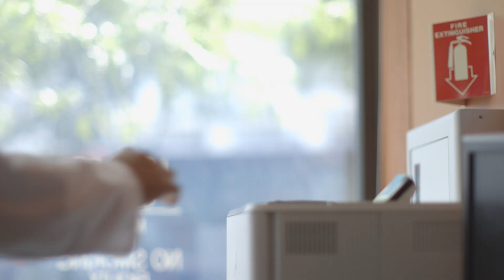Elevate Your Career: Explore the MCPHS PharmD Dual Degree Option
Doctor of Pharmacy (PharmD) students at MCPHS can apply for our unique dual degree programs. They can choose to earn their Master of Science in Clinical Research or Master of Science in Regulatory Affairs at the same time as their PharmD, earning two advanced degrees in six years. Students in these programs broaden their knowledge and gain a competitive edge in securing residency, fellowship, or job in the pharmaceutical industry.